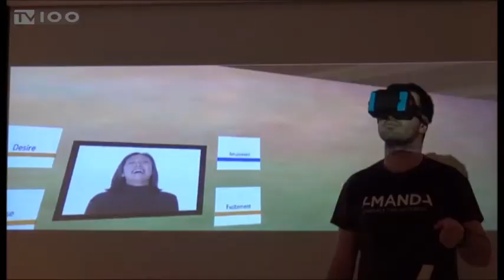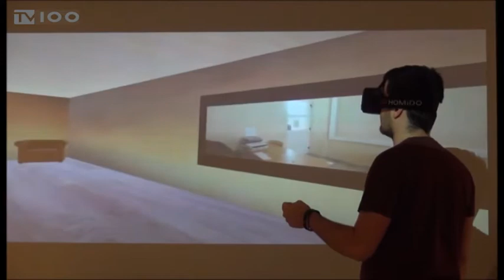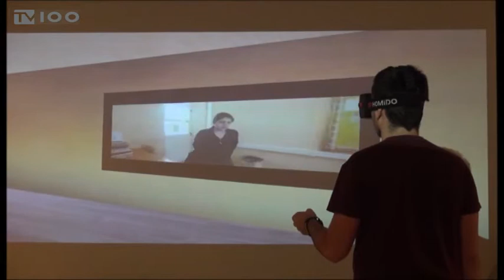ΦΟΙΤΗΤΕΣ ΔΗΜΙΟΥΡΓΗΣΑΝ ΕΦΑΡΜΟΓΗ ΚΑΤΑ ΤΟΥ BULLING-ΑΠΘ(TV100-070716)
Στον παγκόσμιο τελικό του διαγωνισμού Microsoft Imagine Cup 2016 θα συμμετάσχουν τέσσερις φοιτητές του Τμήματος Ηλεκτρολόγων Μηχανικών και Μηχανικών Υπολογιστών του Αριστοτελείου Πανεπιστημίου. Τα παιδιά, υπό την καθοδήγηση του καθηγητή τους, δημιούργησαν μία εφαρμογή εικονικής πραγματικότητας για κινητά τηλέφωνα, η οποία ενημερώνει για το φαινόμενο του bulling και δείχνει τρόπους διαχείρισής του. Στο Σιατλ της Αμερικής, όπου και θα διεξαχθεί ο διαγωνισμός, στα τέλη Ιουλίου, η ομάδα του Αριστοτελείου θα παρουσιάσει τη δική της προσέγγιση για την αντιμετώπιση του σχολικού εκφοβισμού.
Ρεπορτάζ: Αντιγόνη Σφυρή
Κάμερα: Θανάσης Καρούλης
Μοντάζ: Αλεξάνδρα Νικολούδη
Μιλούν: Λεόντιος Χατζηλεοντιάδης(Καθηγητής Τμ.Ηλεκτρολόγων Μηχανικών και Μηχανικών Υπολογιστών ΑΠΘ),
Βασίλης Μπαλτατζής(Μέλος ΑΜΑΝDA),
Μαργαρίτα Μπίντση(Μέλος AMANDA),
Ηλίας Χρυσοβέργης(Μέλος AMANDA),
Γιώργος Σχινάς(Μέλος AMANDA)